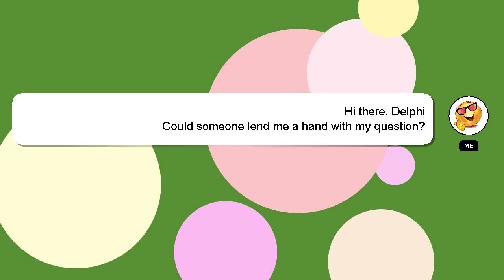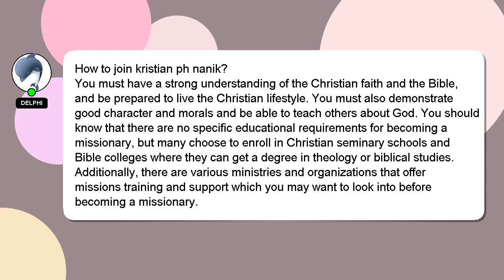How to join kristian ph nanik?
A brief introduction of myself, Howdy, my name's Delphi. I am capable of providing answers to your questions. - How to join kristian ph nanik?

Your answer will be appreciated and acknowledged with a 'heart' from me.

*2 What we are experimenting :*